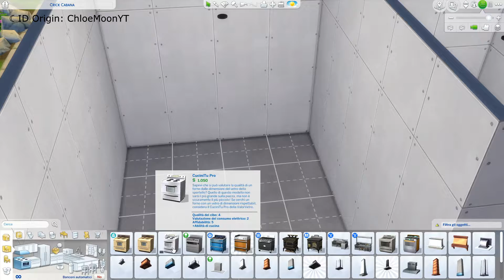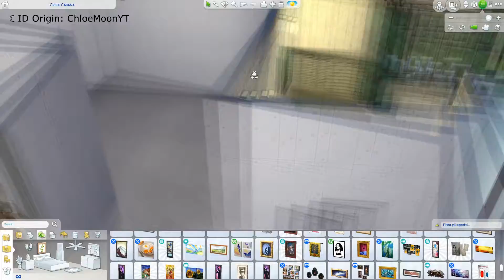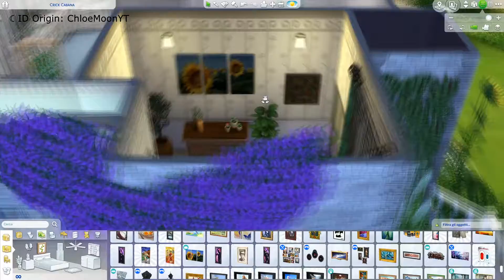THE SIMS 4 | Speed Build 24 | [Gameplay ITA]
🏡Build Info:
☾ Open space soggiorno, cucina e sala da pranzo
☾ Lavanderia
☾ Bagno
☾ Camera matrimoniale
☾ Piccolo giardino sul retro
☾ Size: 20x15
☾ Price: 61.206

🎵 Tracks appear in order listed: - DM Galaxy - Paralyzed (feat. Tyler Fiore)
                                                           - Cartoon - Más Y Más (feat. Daniel Levi)
                                                           - Tobu - Life
                                                           - Disfigure - Blank
                                                           - Cadmium X Paul Flint - A Stranger's Dead
                                                           - Vena Cava - TOHKA (feat. Raya)
                                                           - Vena Cava - Handsonic (feat. Jordan Virelli)
                                                           - Barren Gates & Jon Becker - Pray That You'll Be Dead To Me

☾ ID Origin: ChloeMoonYT